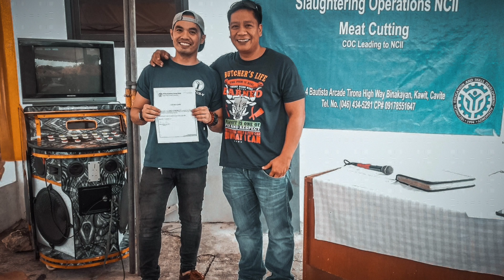Paano Maging Butcher SA Pilipinas: What to Expect After Six Months as a Butcher?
Wazzup guys! After 6 months nakapag upload ulit tayo. In this video iki-kwento ko sa inyo anu nga ba ang naging karanasan ko after mag switch ng career from manufacturing technician to a certified butcher/diser sa isang supermarket. Madali ba maging butcher? Anu nga ba ang mga dapat mo i-consider bago ka mag resign sa current job mo at mag-apply bilang butcher? Ito na nga ba ang daan para makapag abroad at kumita ng malaki?